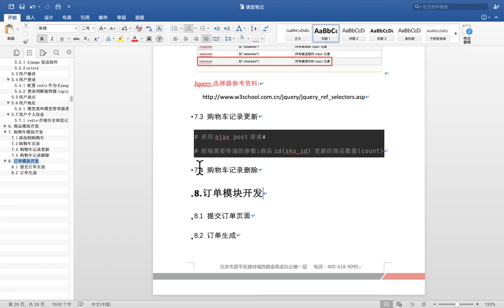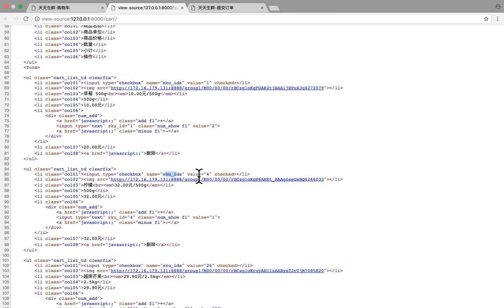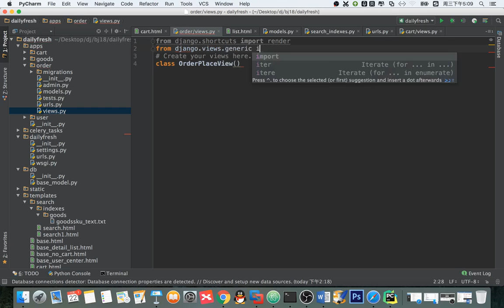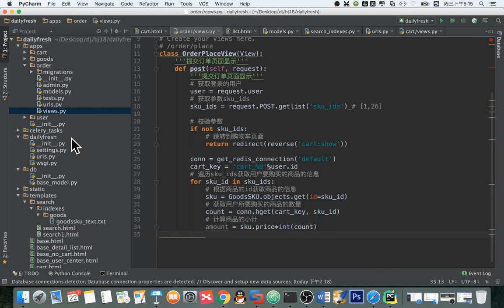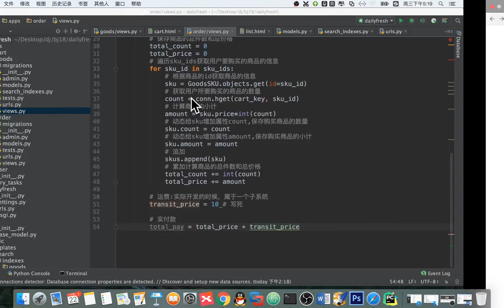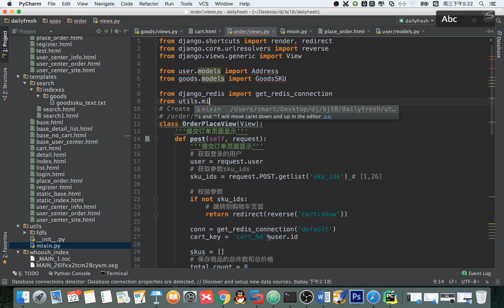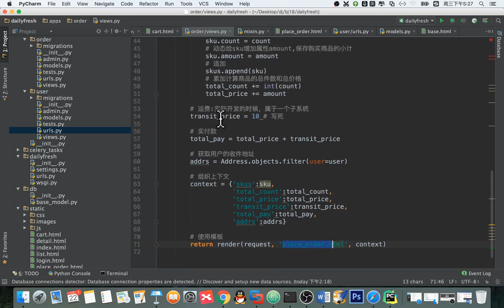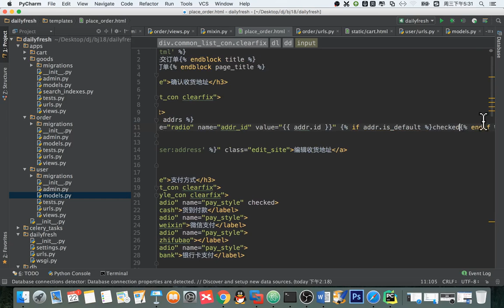14 天天生鲜Django项目丨13 天天生鲜订单生成丨03 提交订单页面显示